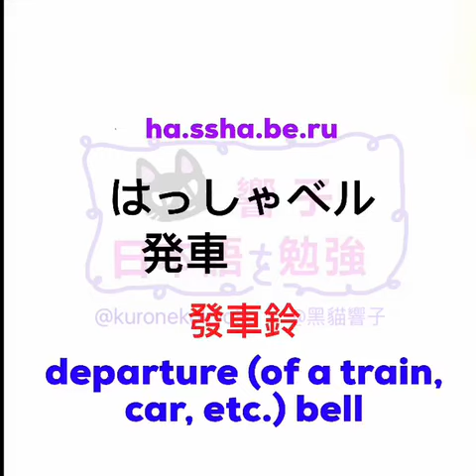JLPT N2 日本語能力試驗 | 大家的日本語 單語 | 日文自學 | Words 282［黑貓響子］